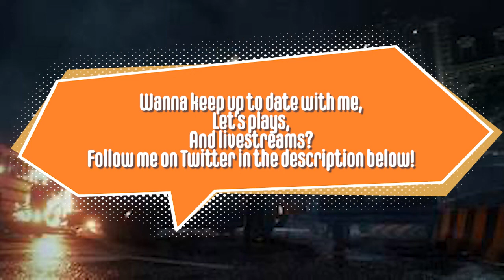Resident Evil 2 Episode 8: Escaping the Police Department